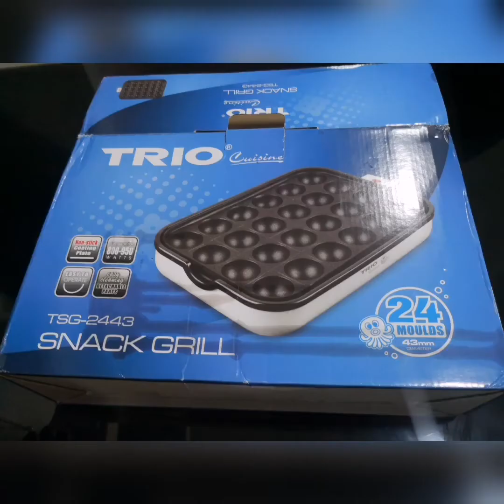Takoyaki Homemade - Senang & Mudah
Buat Sendiri Takoyaki.

Bahan atau Isi, guna apa yang ada.
Tetapi paling penting, Sos & Fish Flake.
Rasa mesti padu.

Cuba Jangan Tak Cuba.